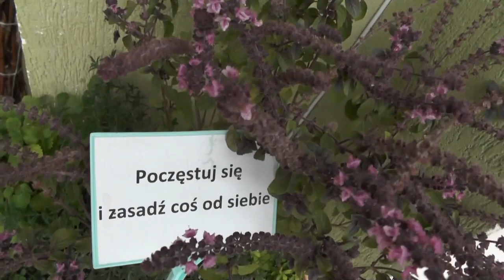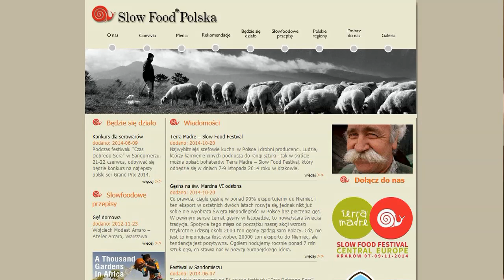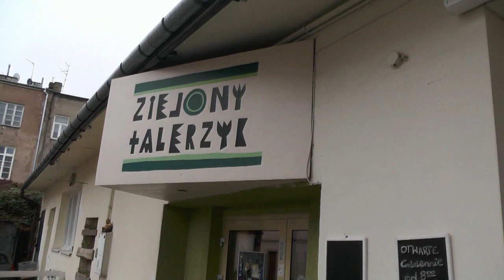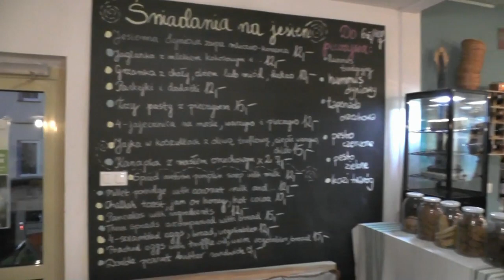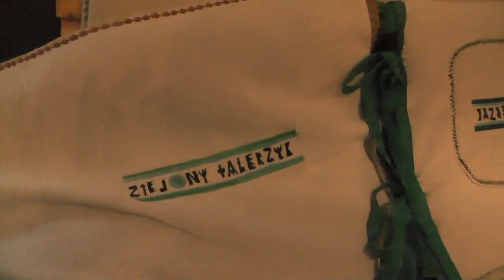Zielony Talerzyk - Nawigatorzy Jutra, 10.2014 - brak fonii 19:57-20:14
Z Małgorzatą Wołoszczuk - inicjatorką i współzałożycielką Zielonego Talerzyka rozmawiamy zarówno o samym Talerzyku - miejscu szczególnym na mapie restauracji w Lublinie - jak i o Lublinie jako takim, gdyby wyglądał tak, jak Zielony Talerzyk - był miejscem przyjaznym, zdrowym, myślącym w kategoriach tradycji i ekologii, osadzonym i ukierunkowanym na wartości i cele społeczności lokalnej - czyli o Lublinie na zielono.